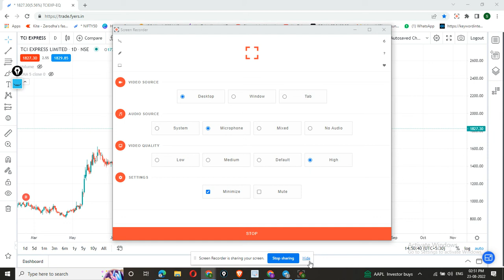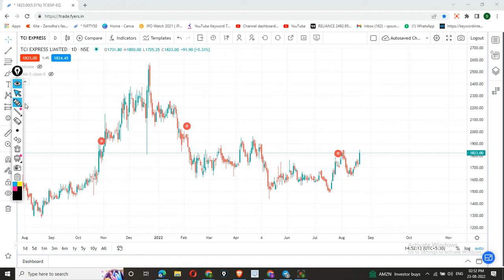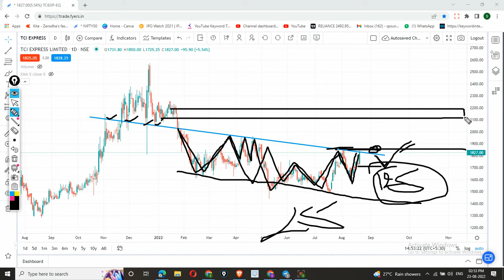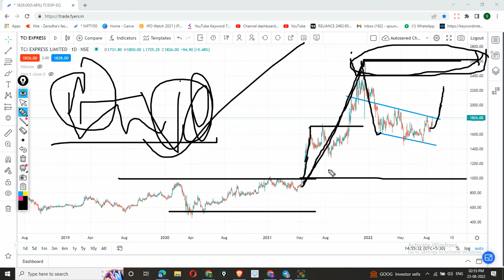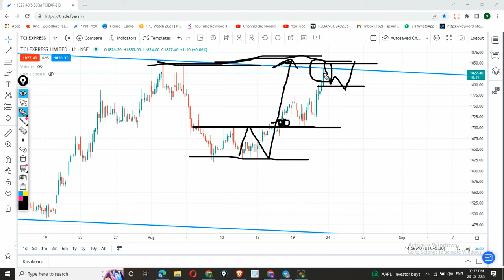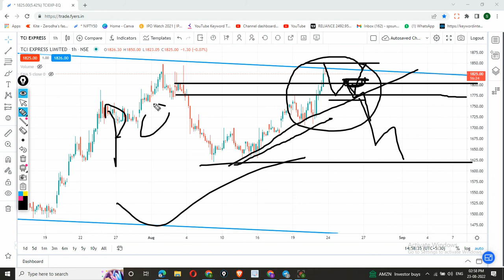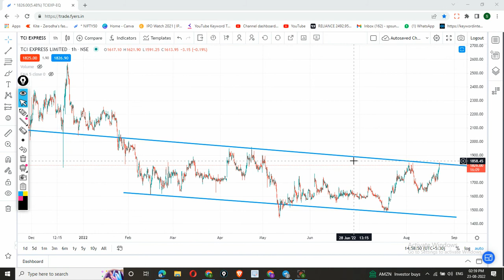TCI express share latest news | TCI express share price | TCI express share analysis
Buy/Sell TCI share only if it meets your terms. Please before taking any decision consult your advisor and do your own analysis.